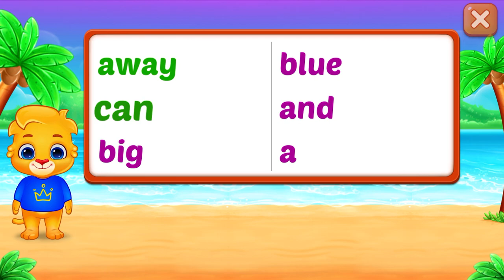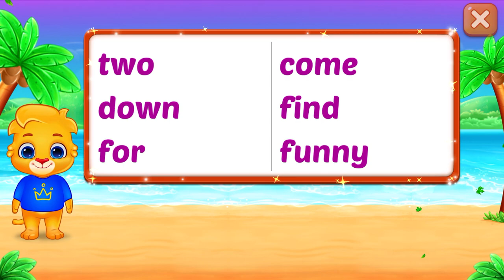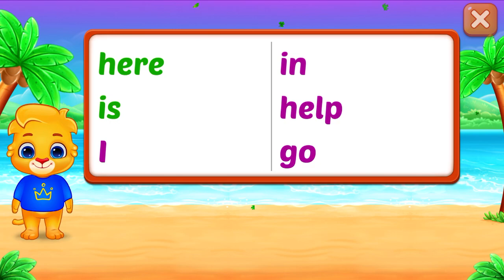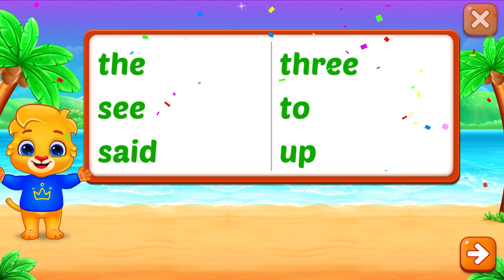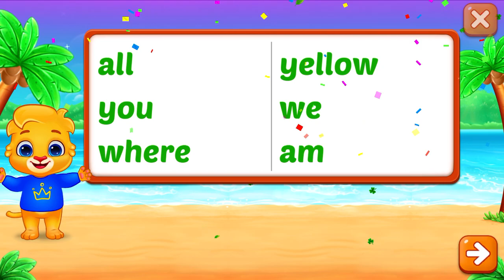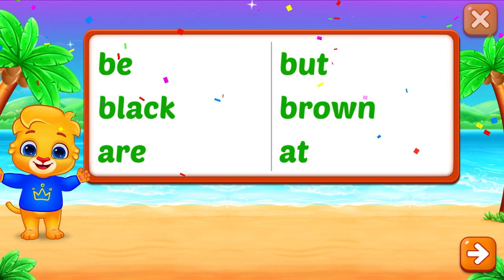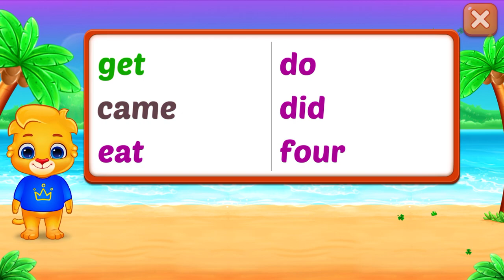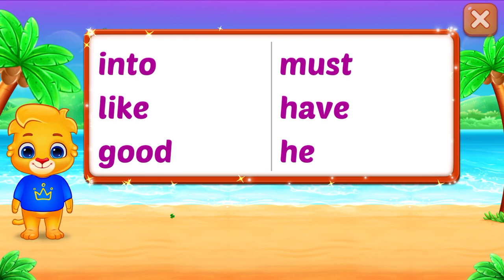Learning Spelling with Filling in the Blank - Missing Letters Spelling - New Words for Kids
Fill in the blank with missing letters and learning spelling at the same time.